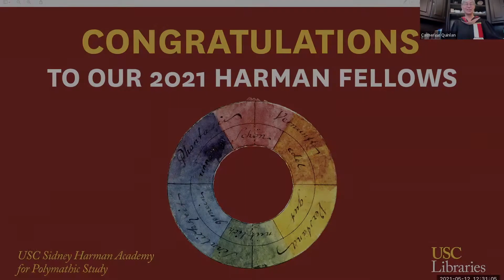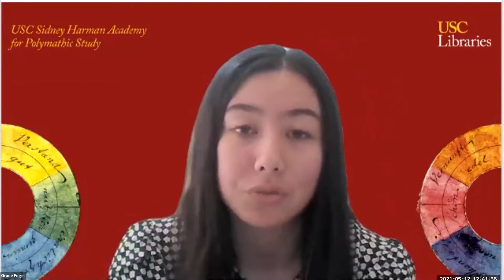2021 USC Harman Academy Induction ceremony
The spring 2021 USC Sidney Harman Academy for Polymathic Study induction of fellows celebration was held on Wednesday, May 12th.

After opening remarks by USC Libraries Dean Catherine Quinlan and Academy Director Tara McPherson, Academy staff Karin Huebner and Curtis Fletcher introduced the four Harman Fellow speakers for the event: Grace Fogel, Emily Yin, Jane Carpenter, and Tejas Ramdas. This was followed by "Professor of the Academy Quadrants" Ed McCann reading the name of the inducted fellows.

The 2021 Academy Inductees include:
Nicolas Breceda
Jane Carpenter
Kelani Dungca
Soroush Ershadifar
Grace Fogel
Samuel Jump
Mike Koyama
Joanne Lee
Oscar Li
Clinton McLain
McCrae Mower
Hannah Mulroe
Tejas Ramdas
Mitali Shanbhag
Janis Alexander Stuurman
Caleb M. Winebrenner
Emily Yin

The USC Sidney Harman Academy for Polymathic Study, founded in 2010 and administered by the USC Libraries, offers a series of conversational encounters intended to intensify polymathic (integrated interdisciplinary) awareness.